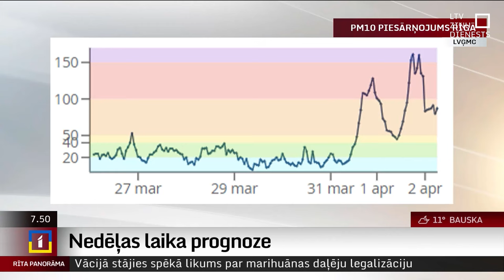Bricis: Nedēļas otrajā pusē sals būs visā Latvijā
Jau rīt visā Latvijā būs kļuvis vēsāks, un sāksies arī nokrišņi. Temperatūra vēl turpinās slīdēt uz leju arī nedēļas otrajā pusē, kad naktī uz ceturtdienu sals būs visā Latvijā, šorīt “Rīta Panorāmā” pavēstīja LTV laika ziņu redaktors Toms Bricis.